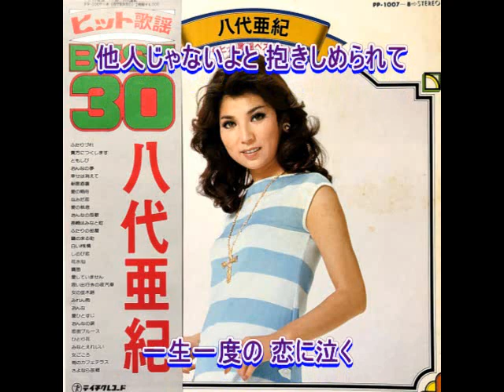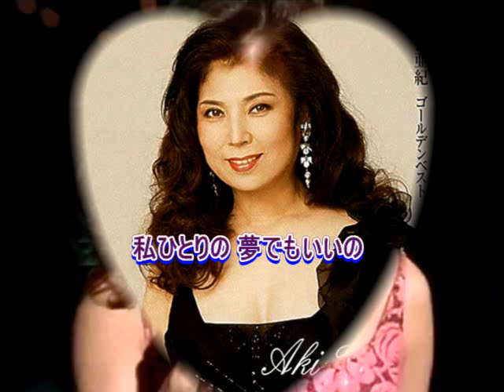八代亜紀： ♪おんなの夢 歌：beni9jyaku（紅孔雀）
1975年（昭和50年）1月発売。　ジャケット写真は25才の頃でしょうか、若いですね。初期のヒット曲でオリコンチャートでは最高3位まで上がった由。歌い出しがやや難しいですが、あとはノリの良いPOP調演歌です。